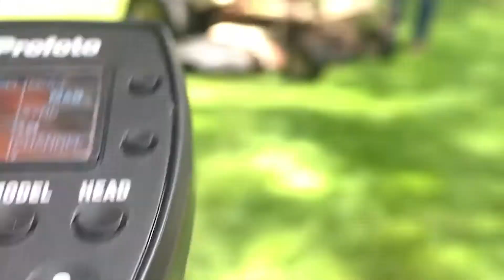Behind The Scenes with amatucci photography.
amatucci photography Motion + Stills behind the scenes. Based in the Midwest Tulsa, Oklahoma. Commercial photographer and cinematographer.
I couldn’t make any of my creations happen without my awesome team and clients. Behind the scenes is always a great time with you! I appreciate all of you so much.